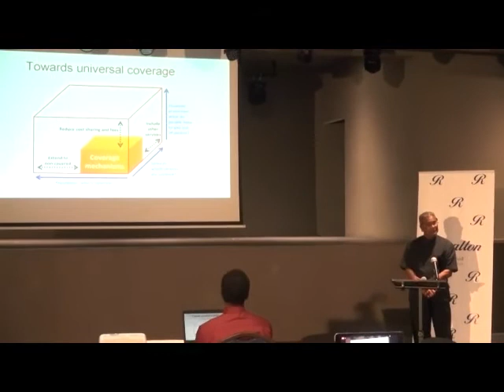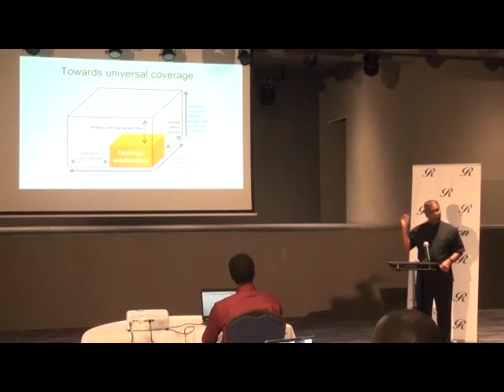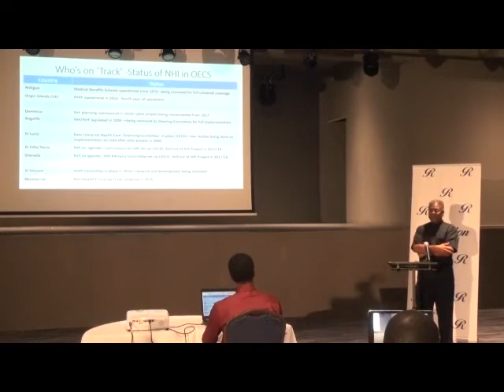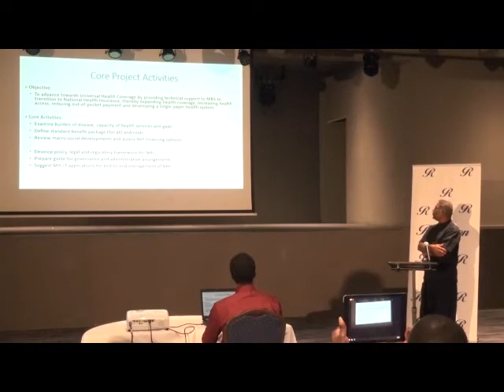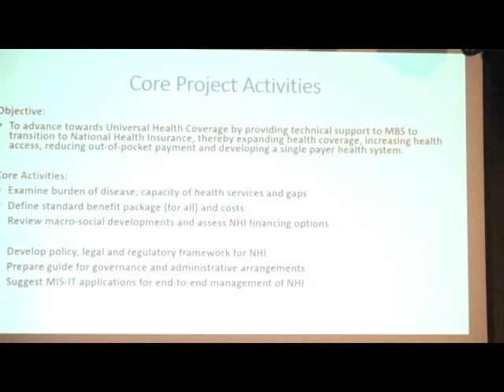Antigua and Barbuda National Health Insurance (NHI) Stakeholder Briefing (Full Presentation)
The Antigua and Barbuda Government, by extension the Minister of Health, Wellness and Environment, the Hon. Minister Molwyn Joseph has collaborated with the Medical Benefits Scheme (MBS) to begin the journey of establishing a "Proposed National Health Insurance (NHI) ".

This aim is in-line with the agreement of all UN Member States to achieve universal health coverage (UHC) by 2030, as part of the Sustainable Development Goals (SDGs) introduced at the United Nations Conference on Sustainable Development in Rio de Janeiro in 2012.

The introduction of such a health financing mechanism seeks to address developing challenges in the current health system. Above all, the financial burden and limited access to essential health services are among the major issues that involve increasing cost of health services and increasing demand for health care needs of the population.

About MBS

The official Youtube channel of the Medical Benefits Scheme, a statutory health service organization established under the Medical Benefits Act 1978.

Here we share expert health talks, tasty, healthy recipes, fitness motivation and MBS advertisements to support our beneficiaries in Antigua and Barbuda.

Our mandate supports the management and prevention of chronic diseases to improve the quality of life of each resident in Antigua and Barbuda and, provide financial and other assistance towards the cost of health services and infrastructure.

We understand the importance and are advocates of adopting healthy lifestyles to improve public health. Our operations include quality pharmaceutical, statutory remittance services and financial support to our beneficiaries and for the construction and maintenance of healthcare facilities and infrastructure.